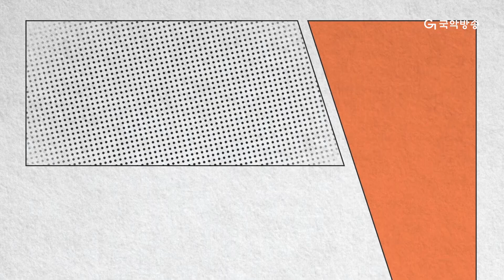[바투의 상사디야 ‘소리야 놀자’] 이미리선생님과 함께하는 '서우젯소리'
보다 더 쉽게 우리 전통소리를 배울 수 있는 시간!
바투의 상사디야 화요일 코너
“우리소리 톺아보기 소리야 놀자”

판소리 선생님 이미리

두 분의 1:1 맞춤 지도로 여러분께
대한민국 전통소리의 참 맛을 가르쳐드립니다.